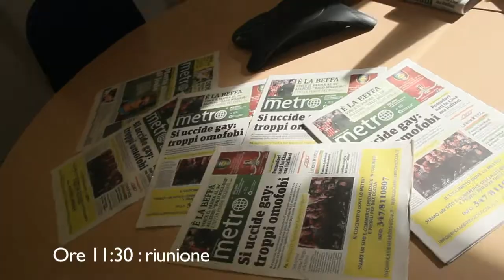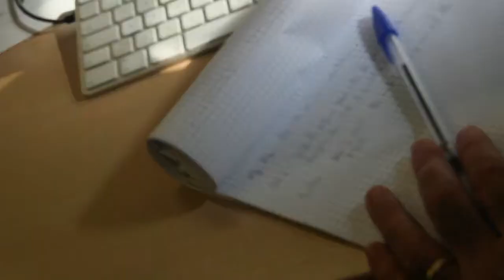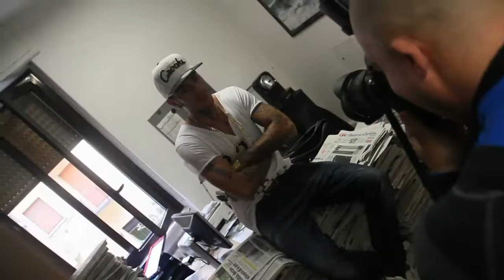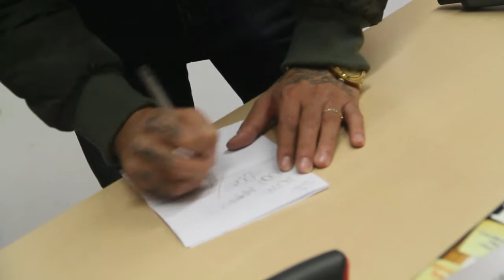emis killa a metro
Il rapper di Vimercate nella redazione del giornale